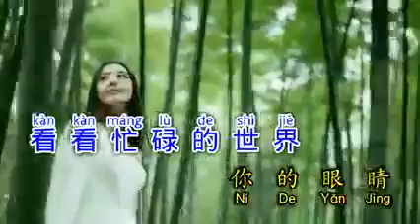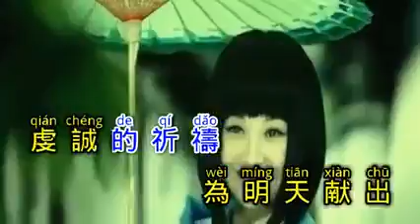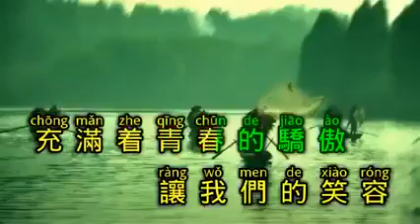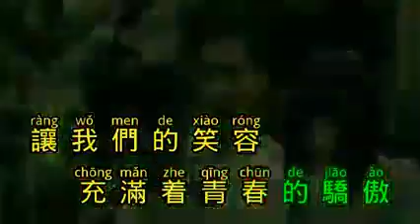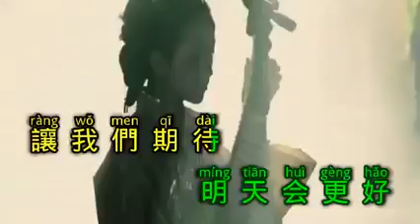Ming thian hui gen hao